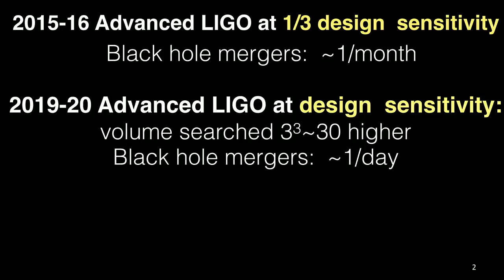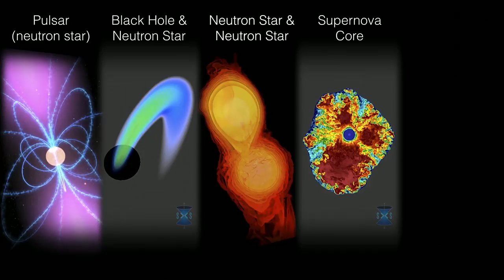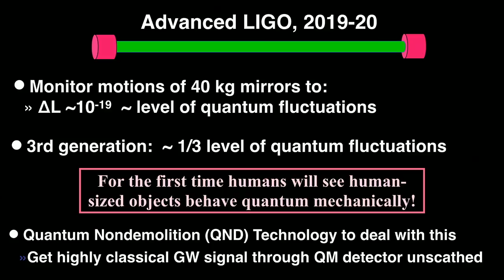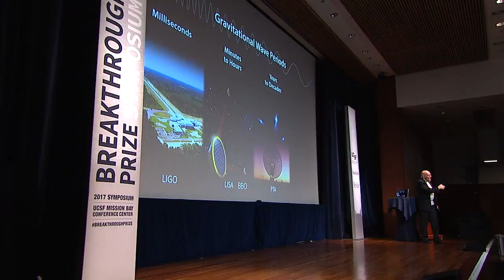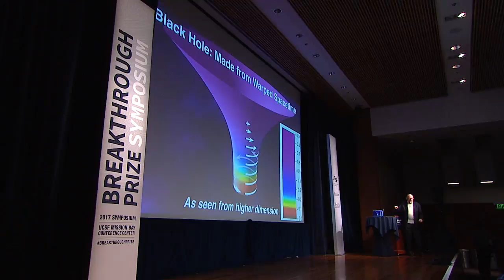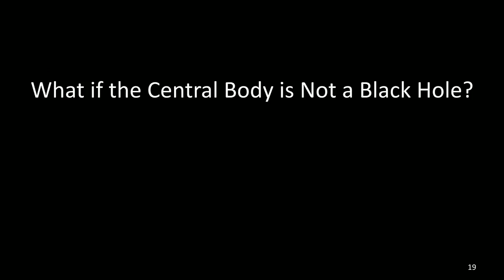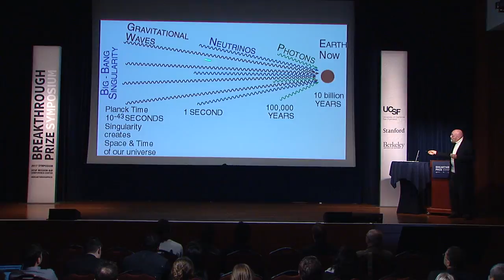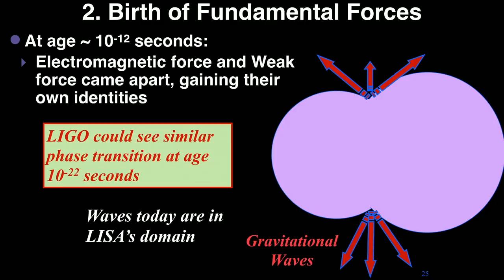Kip Thorne: 2017 Breakthrough Prize Symposium